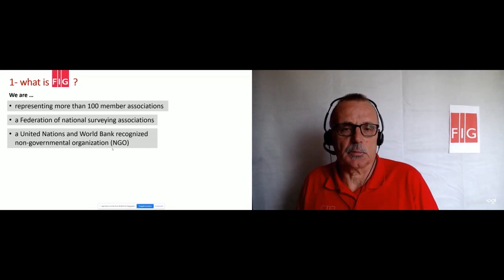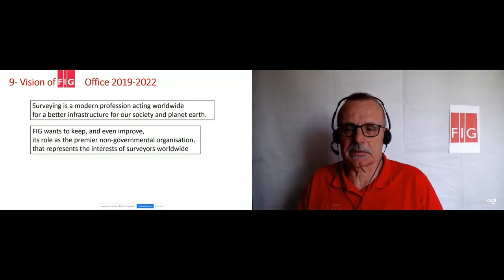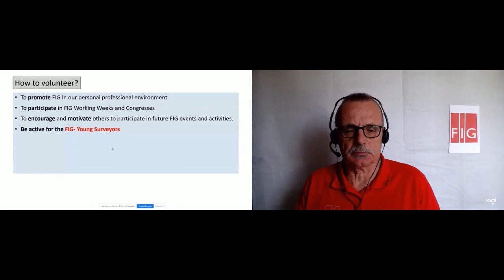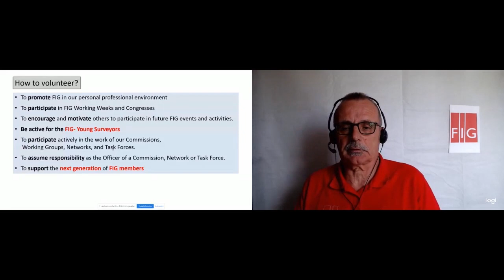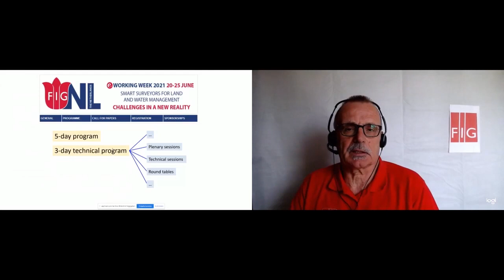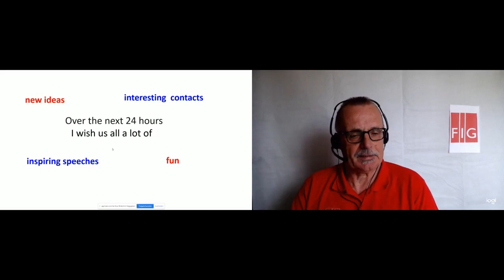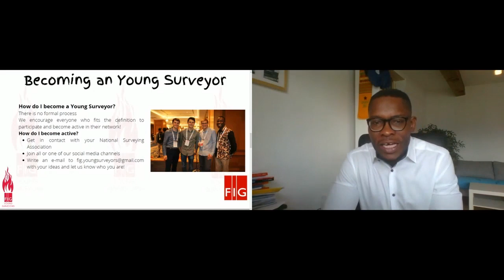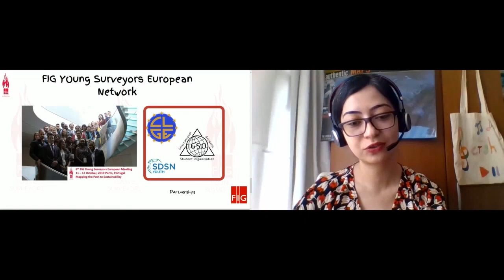6YSC Grand Opening